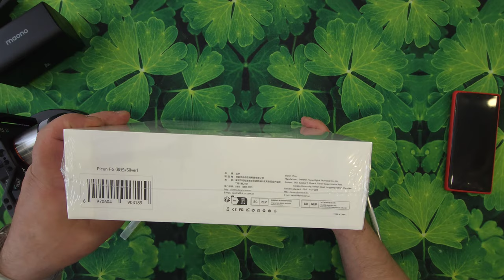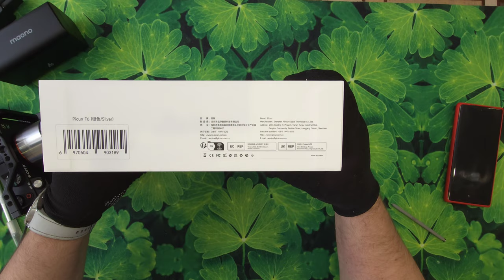Беспроводные Bluetooth-наушники Picun F6 с функцией шумоподавления и 2 режимами работы